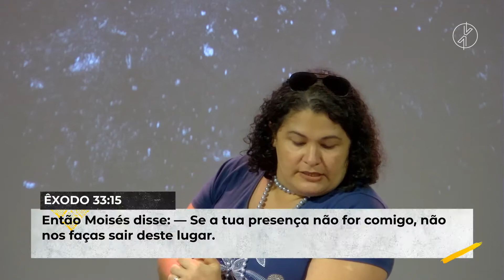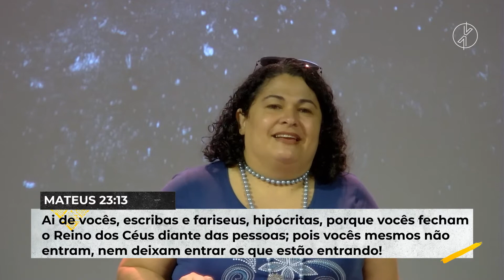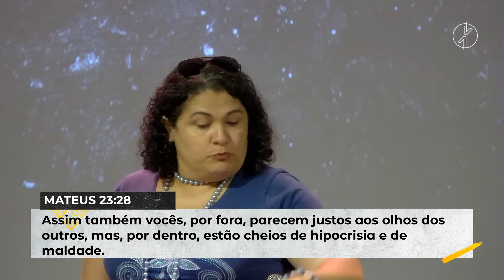As perguntas certas | Cristina Moura Rebelo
Pulsar do Coração | 25.09'20

CCVA Lisboa | Uma Igreja Família.
Rua da Guiné 21A R/C 2685-336 Prior Velho

Formas de Contribuir:
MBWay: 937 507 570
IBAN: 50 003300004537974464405